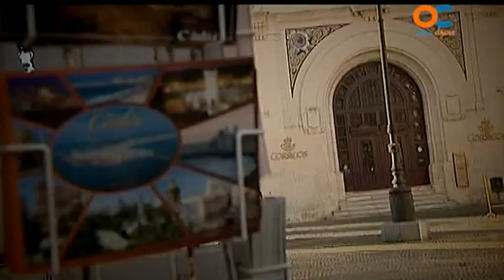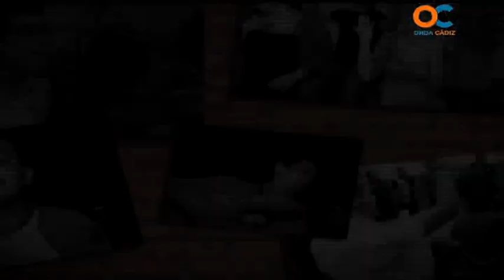MÁS CARNAVAL 31 12 13 2